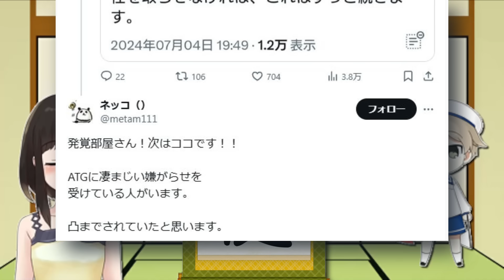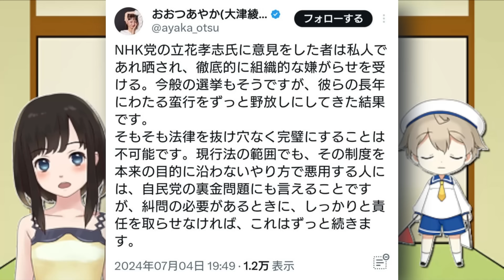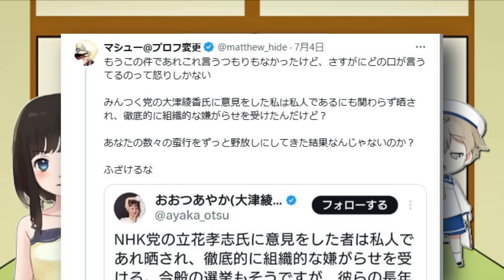大津綾香「青汁王子に『オマエんとこでウンコしたから』って言っといてｗ」を弟子に説明したらドン引きされた(笑)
青汁王子マジで同情してる